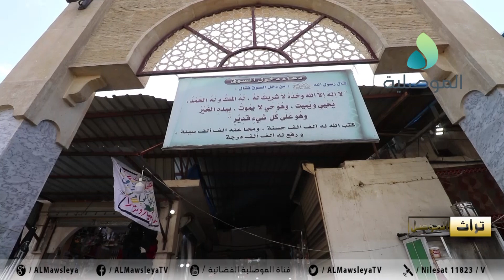تراث الموصل - اسواق الموصل القديمة